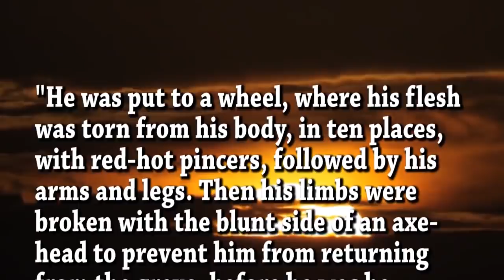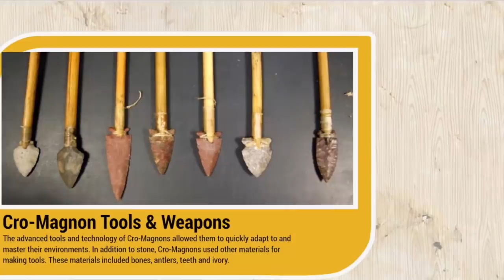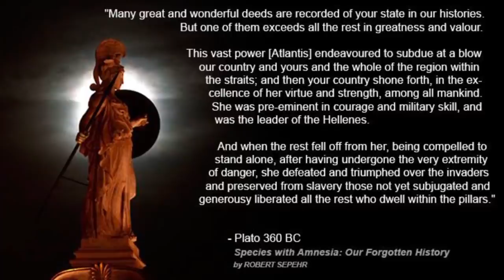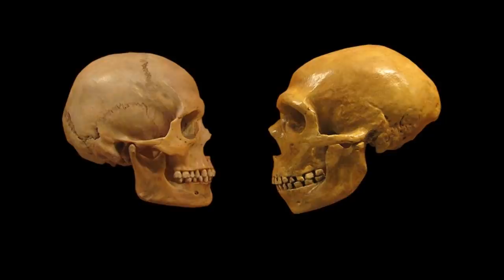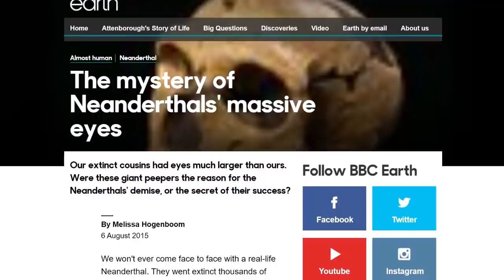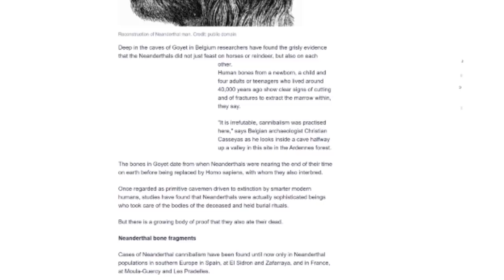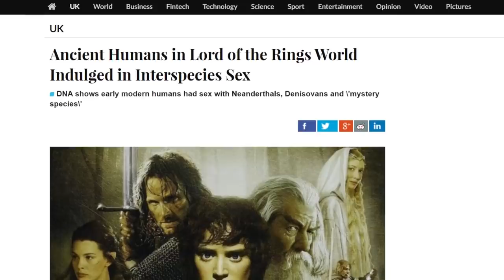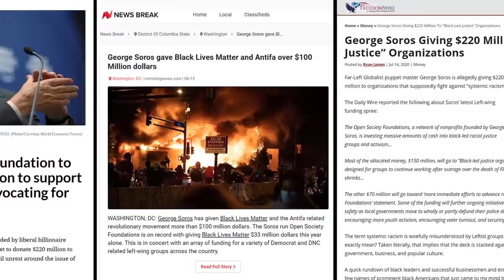Ancient Origins of the Werewolf-Vampire Wars - ROBERT SEPEHR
In folklore, a werewolf was a term which usually referred to a human with the ability to shapeshift into a wolf. This isn't the only variation of the myth, as it was widespread in European folklore, especially in Bavaria around the middle ages. A vampire is a creature from folklore that subsists by feeding on the vital essence (generally in the form of blood) of the living.